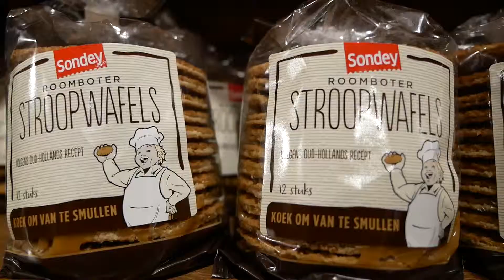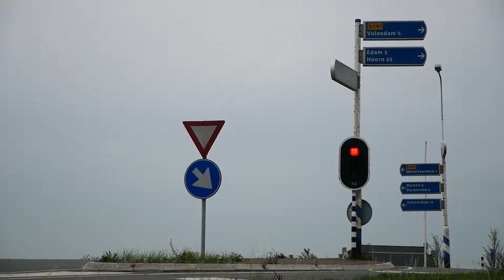The Dutch countryside: Volendam, Netherlands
Music
"Above" by Lapalux